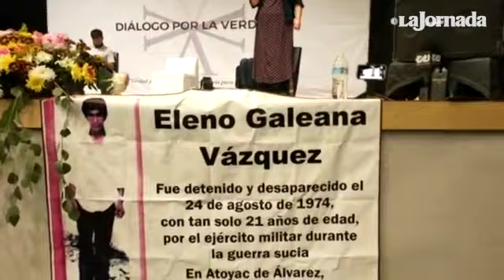Testimonios del “terrorismo de Estado” en los 60 y 70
No fue una guerra lo que vivió México en los sesenta y setenta “sino terrorismo de Estado”, precisa la académica y sobreviviente de la tortura y el secuestro del Campo Militar Número Uno, Alejandra Cárdenas Santana. Y dentro de este marco, durante la segunda jornada de los Diálogos por la Verdad, convocado por el Mecanismo de Esclarecimiento Histórico y la Comisión para la Verdad, campesinos narraron uno de los episodios de la embestida castrense, ocurrido en la población de El Quemado, Atoyac de Álvarez.